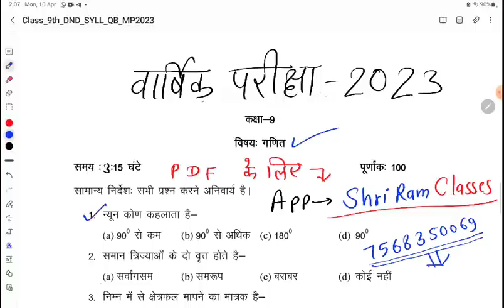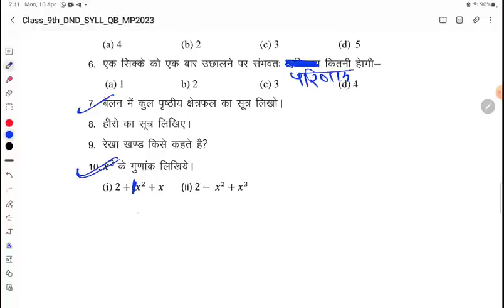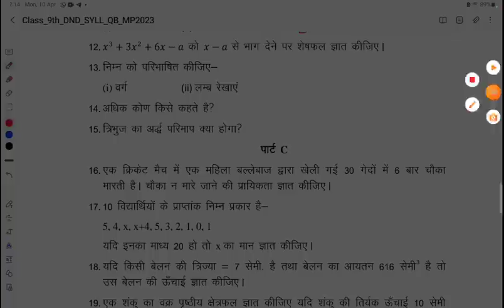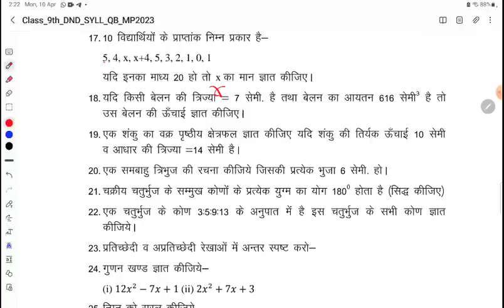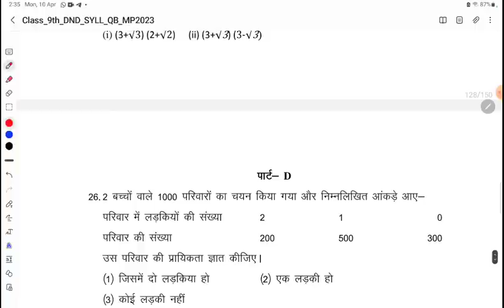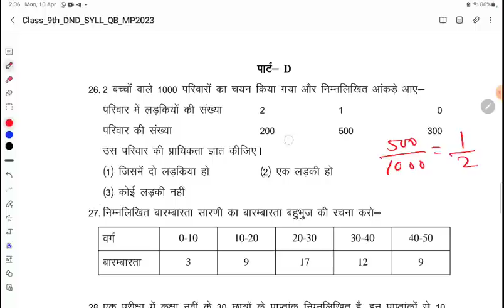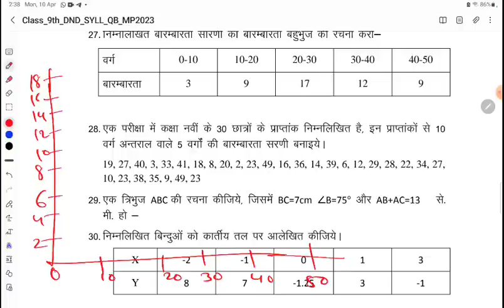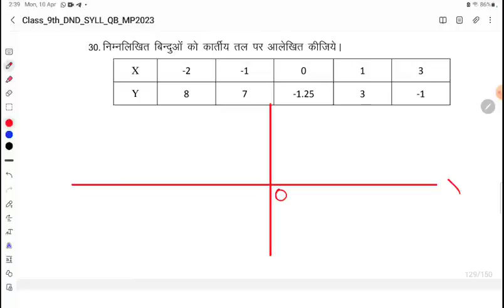Class 9th Maths Paper Yearly Exam 2023//कक्षा 9 गणित का पेपर वार्षिक परीक्षा 2023।।ShriRamClasses।।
वार्षिक परीक्षा 2023 के लिए मॉडल पेपर पीडीएफ नोट्स आपको इस ऐप पर निशुल्क उपलब्ध है अभी डाउनलोड करें👇👇👇 App का Link 🖇️🖇️🖇️🖇️

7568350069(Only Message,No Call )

class 9th yearly exam paper 2023